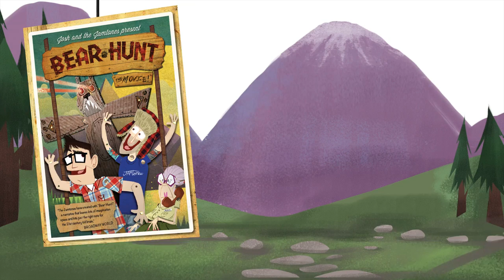Bear Hunt: the SECOND Movie Trailer!!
JOSH & THE JAMTONES

COMBINE IMPROV COMEDY, INNOVATIVE ANIMATION STLE AND BEST-IN-CLASS CHILDREN'S MUSIC WITH THE RELEASE OF THEIR FIRST FILM..

“BEAR HUNT: THE MOVIE!”

"From Booking their hotel room to traveling through the Cornfield of Doom to the Lake of a Thousand Sea Monsters. It really leaves you in suspense!" Elissa L. Punk Rock Parents

"The Jamtones have created with 'Bear Hunt!' a narrative that leaves lots of imagination space and hits just the right note for the 21st century kid brain." Broadway World

Bask in the brown, furry glow of an interactive and ultra-powered musical sketch-comedy mashup with “Bear Hunt: the Movie!”, a funky film adaptation of the classic kids chant by Josh & the Jamtones, set for release on January 21 by Jamhouse Records. Packed with artfully crafted and ruthlessly funny video shorts, Bear Hunt! follows the adventures of band-mates Josh as Pat as they quest for the infamous Evil Scary Bear from Bear Mountain.

The movie offers up an innovative and engaging “real-time animation” style fashioned over four improvised comedy sketches written and performed by band-mates Josh Shriber and Pat Hanlin. The film also features super-charged Jamtones music videos, both animated and live-action, that are mixed in with the Bear Hunt! story. The movie’s eclectic, variety-style feel and wildly frenetic delivery is perfect for the cubbies and guaranteed to keep all those adult-sized bears in the room belly laughing too!

Chuck E will also be showcasing the Jamtones as a “featured band” and will be playing clips of the movie along with Jamtones music videos on their in-store screens throughout the year. “We’re so grateful for the opportunity to partner with such an awesome company,” says Shriber. “Working with Chuck has given our little indie flick a real chance to be seen on a national and international level.”

On “Bear Hunt!” the record:
"’Bear Hunt!’ is like a cool variety hour of music, sketches, laughs, and above all, good old-fashioned dancing all rolled into one." Celebrity Parents Magazine

“We were all laughing so hard at one point I was crying just watching everyone else laugh. Must have CD for any family household who likes to dance and play together.” My Springfield Mommy

“Josh and Patrick have a great comic chemistry together that should entertain both children and parents alike. The tracks are rooted in reggae and unlike any children’s music I’ve heard in the past. GRADE: A” Shakefire.com

“I love it when we get a new CD and everyone agrees on repeat play. I guarantee your family has never been on a bear hunt like this one before.” Swing Whisle Zing

“The whole presentation is one that easily makes its case for being one of the year’s best children’s albums…Listeners of all ages will enjoy and appreciate both the songs and the skits performed by Shriber and band mate Pat Hanlin.” Philspicks.com

“Bear Hunt is more than just music to listen to. This is an interactive party that feels more like a show than a CD.” Sweeps4bloggers.com

on the band:
“Surrender to the beat of a fresh new sound that dares to be different-and succeeds.” Pamela Brill – The Talking Walnut

“The band is almost entirely made up of Berklee College of Music alumni, and their training is evident in their musicianship. The musicians are clearly enjoying themselves, and the fun is absolutely infectious.” Lahri Bond – Parents Choice Awards

“One of the country’s best live bands.” Jeff Bogle, Red Tricycle

“I watched Willy the entire time dancing, jumping, laughing, sweating, and having the time of his life! HOLY CRAP!” Jill Ricardo – Square Peg in a Round Hole